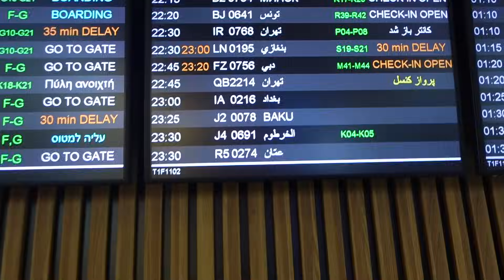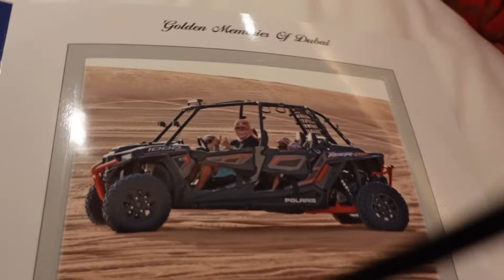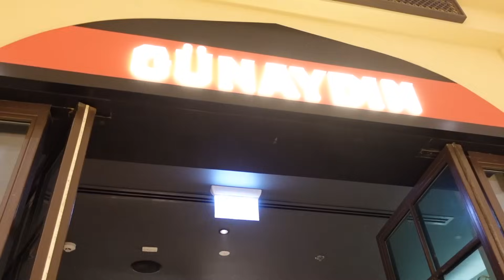WEEKLY VLOG DUBAÏ Partie 1 : Nos vacances en famille (Départ, hôtel, désert, parc aquatique...)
Hey les copines j’espère que vous allez bien ?
Après presque 3 mois d’absence, me voilà de retour !
J’ai beaucoup de choses à partager avec vous car durant ces 3 mois, j’ai fait énormément de voyages et j’ai hâte de partager tout ça avec vous...

Dans cette 1ère partie, vous allez découvrir nos 4 premiers jours à Dubaï : notre départ, retrouvailles avec ma mère, nos activités... bref je partage tout ça avec vous !

Notre hôtel : JUMEIRAH BEACH HOTEL

- Le Souk Deira
- Mosquée Cheikh Zayed à Abu Dhabi
- Le parc aquatique et l’aquarium se trouvent à l’Atlantis